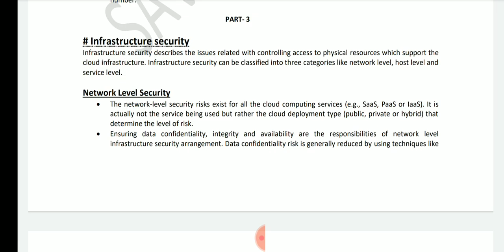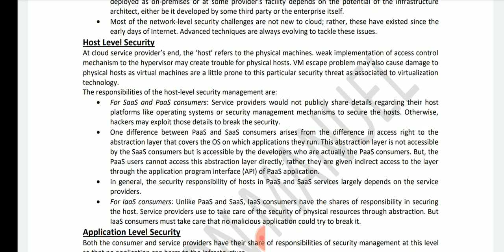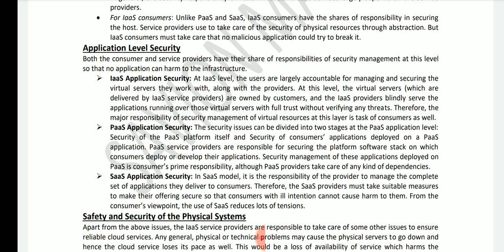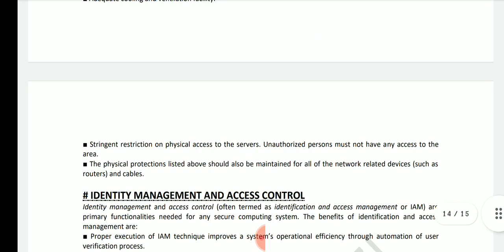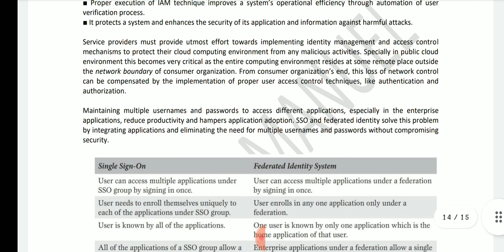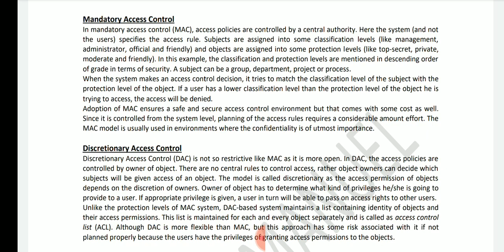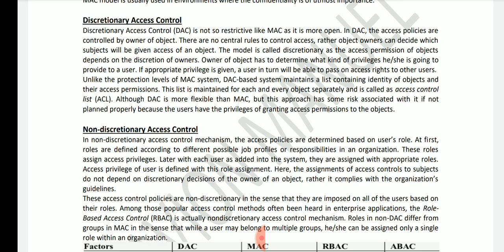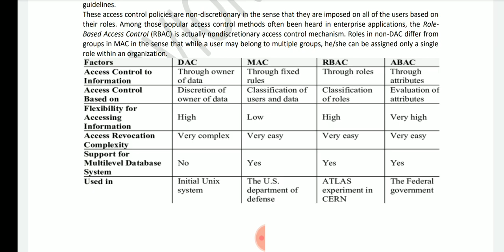Cloud Computing KTU 2019 Scheme | Infrastructure Security | Identity Management & Access Control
Contents:
1. Infrastructure Security
2. Identity Management and Access Control